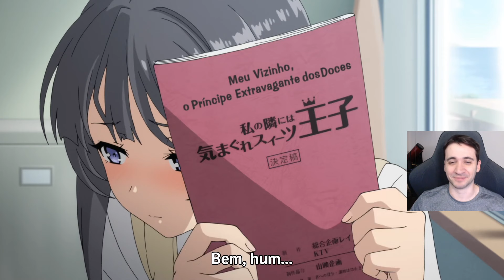"Quer namorar comigo?"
Trecho do reaction de Bunny Girl (Seishun Buta Yarou wa Bunny Girl) episódio 4 que o marco está revendo em preparação para segunda temporada em 2025

Fonte:  Impressões de Julho 2024 #12  (Vídeo dos membros do  @IntoxiAnime   )